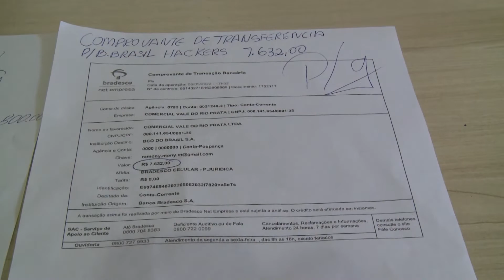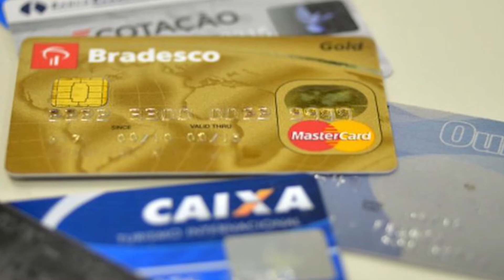GOLPES EM CARTÕES E CONTAS BANCÁRIAS